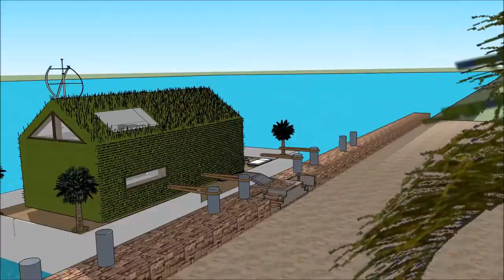arkitekto drawing jakto vilaon Sketchup Domo flosante Boato domo Palaco hejmen arkitekturo luksa dom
The floating house villa houseboatzania launching an innovative high-end luxury yacht floating house villa mansion home design potentially as a display of exhibition of the arkitekto drawing jakto vilaon Sketchup Domo flosante Boato domo Palaco hejmen arkitekturo luksa dom.

The collection of the Floating house villa houseboatzania concept of arkitekto drawing jakto vilaon Sketchup Domo flosante Boato domo Palaco hejmen arkitekturo luksa dom consists of high luxury and architectural art pieces in minimalism combined with living on the waterfront of the harbour.

The floating house villa mansion yacht design has the basis to sustain living with high standards and contemporary structural design - arkitekto drawing jakto vilaon Sketchup Domo flosante Boato domo Palaco hejmen arkitekturo luksa dom with numerous of prospects for excessive living and celebrating the desire of life worldwide: